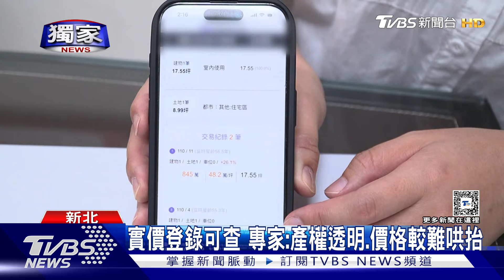獨家 挨批屋況說明書不實 房仲駁:漏水看不出來｜TVBS新聞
持續來關注這起透天厝糾紛，買家李先生指控房仲提供不實的屋況說明書，除了裝修時才發現有漏水之外，還有產權不清的問題，通往二樓的公梯是在自己買的權狀範圍內，卻被二樓住戶佔用，而當事房仲澄清，當初格局圖都很清楚，只有漏水的部分，有時肉眼看不出來。